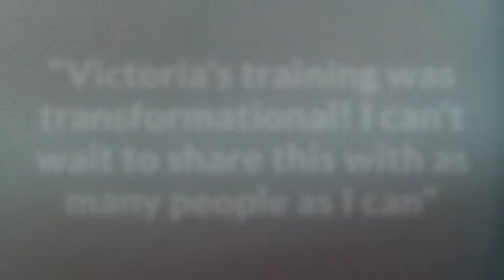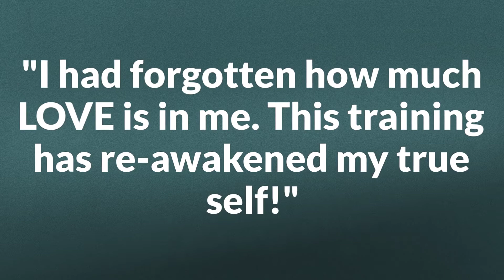2021 Heal Your Life Training with Victoria Johnson in Banff, Alberta, Canada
to learn more about the 2021 Heal Your Life Training in beautiful Banff, Alberta, Canada with Victoria Johnson from May 6 to 16, 2021.
You can become an internationally certified Heal Your Life Workshop Teacher and Coach!

This training  qualifies you as a Heal Your Life Teacher and Coach and is authorized by Hay House, Inc., and approved by Louise Hay herself. Heal Your Life® is now a registered trademark worldwide by Hay House, so anyone using it must be authorized by Hay House, Inc., and Heart Inspired Presentations. We are the only organization authorized to certify people in the Heal Your Life® work of Louise Hay.

This training is internationally certified, and we welcome students from around the world. Book a complimentary private consultation to answer any questions about the training program you may have by contacting Canada’s Heal Your Life Teacher and Coach Trainer, Victoria Johnson.